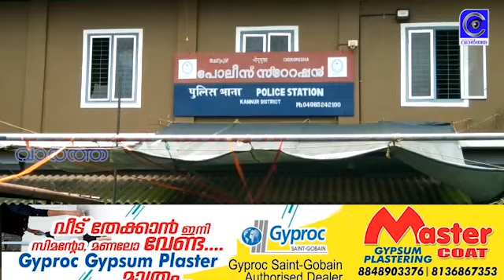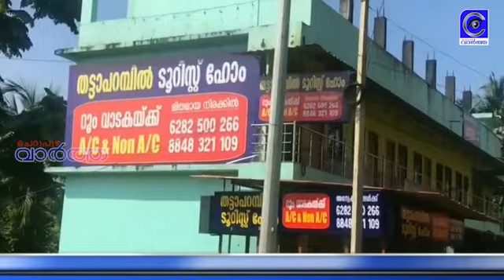പോലീസിൻ്റെ വിലക്ക് ലംഘിച്ച് മരം കടത്തികൊണ്ടു പോയിട്ടും പോലീസ് മൗനത്തിൽ